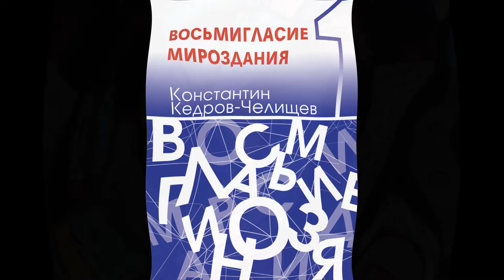Поэзия 21 века – Константин Кедров– Гравитационные волны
Поэт и философ К.А. Кедров читает стихотворение "Гравитационные волны" (сборник "Восьмигласие мироздания"...В видео использованы художественные работы поэта. Звучит музыка  Puddle of Infinity...
Режиссер монтажа – Наталья Бочкарева